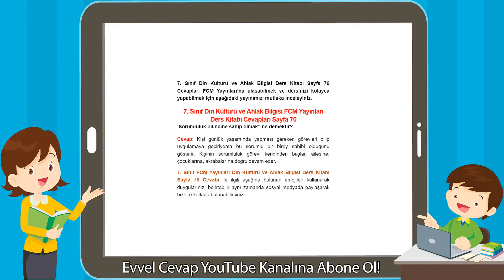7. Sınıf Din Kültürü ve Ahlak Bilgisi FCM Yayınları Ders Kitabı Cevapları Sayfa 70